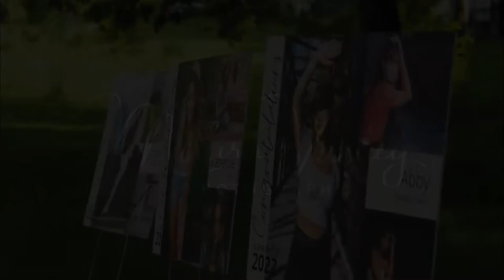Maura Varley Photography (Long Version)